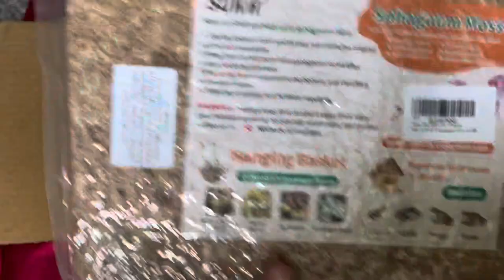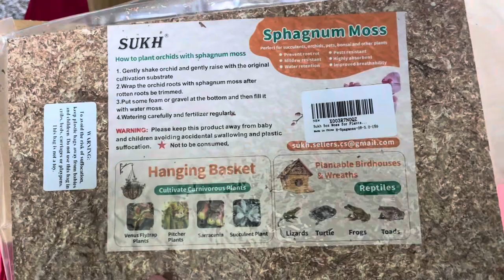Panda King Isopod Unboxing + Enclosure Setup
Hello everyone on todays video we will be unboxing my Cubaris sp. “Panda King” isopods that I received from Tcinsects.com!